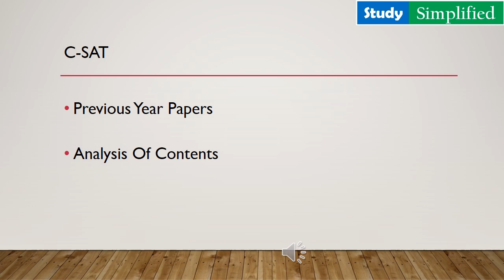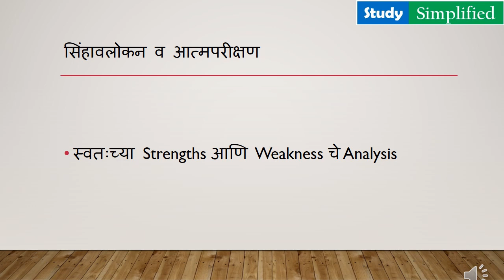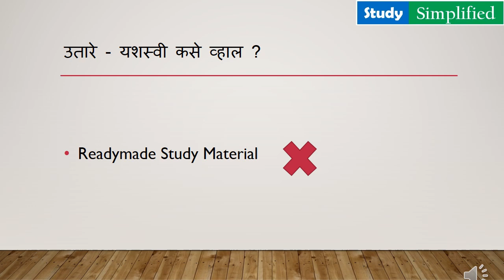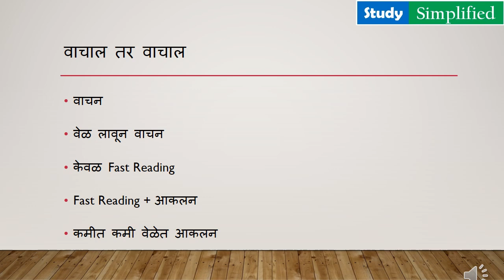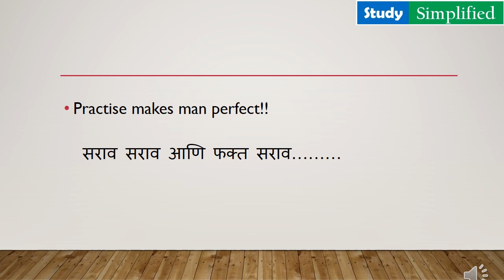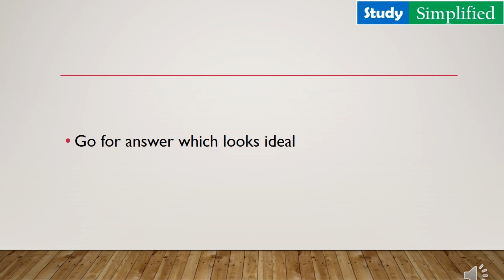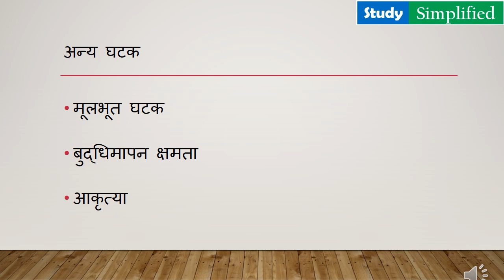II Part-2 II MPSC C-SAT Simplified Strategy By Vikas Wakchaure (RBI Assistant)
C-SAT मध्ये यशस्वी होण्यासाठी काय करावे आणि काय नाही.
 MPSC C-SAT Simplified  Strategy By Vikas Wakchaure (RBI Assistant)